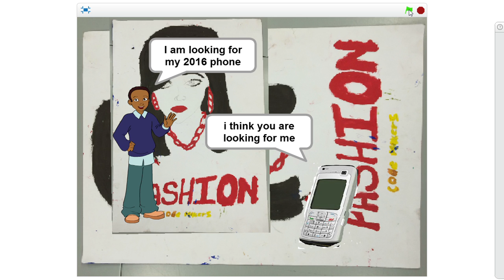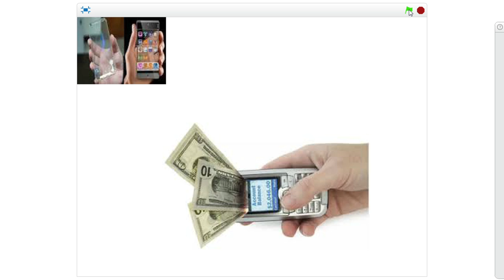From Scratch - Thandile